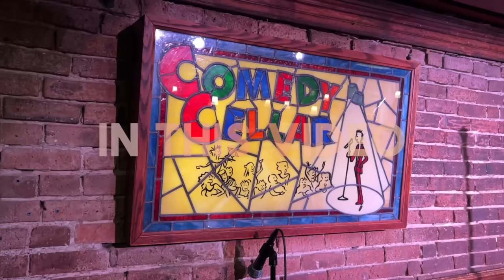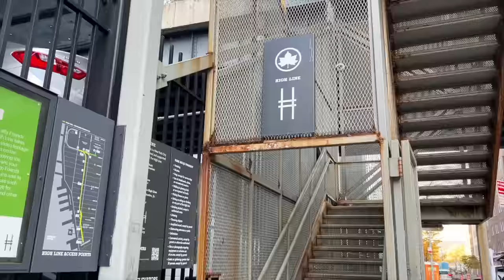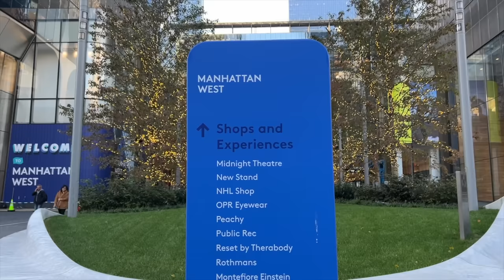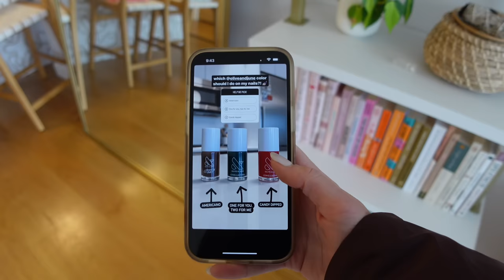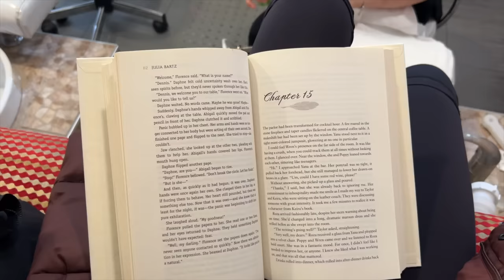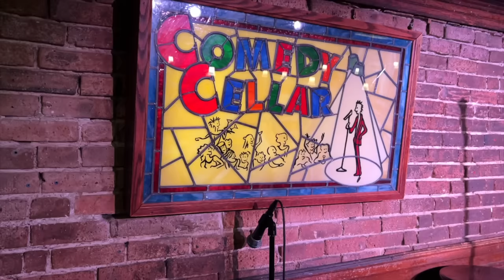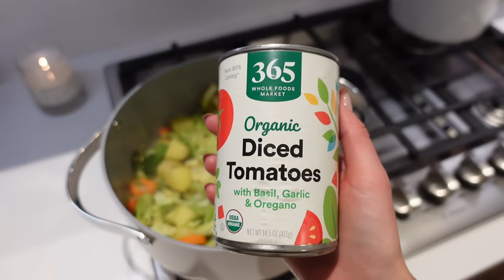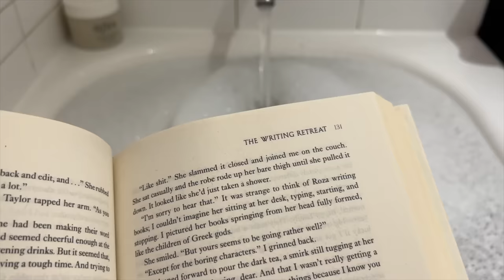(vlog) balanced living in NYC: date night, influencer event, fitness, content creation & soup recipe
Welcome back to another NYC vlog: fitness, Chelsea Highline, creating content, influencer event, date night in the city & easy soup recipe✨

LINKS👇🏼

✨Clothing/Shoes:
Cozy Robe

Mini Chopper:

Camera for Photos
Phone Tripod: ttps://amzn.to/3SwnbE3
Phone Case:

Theragun Sense: